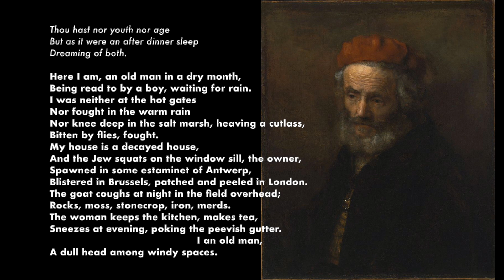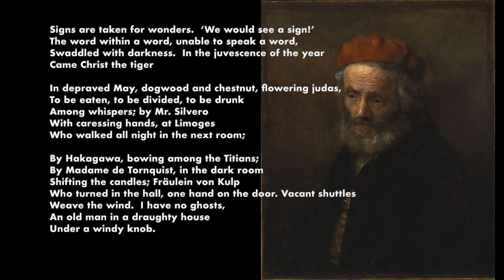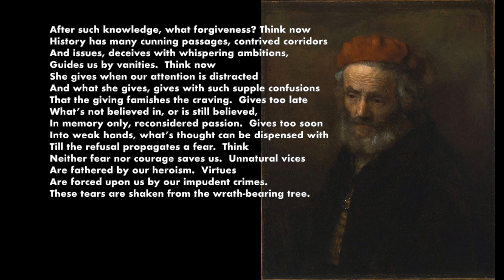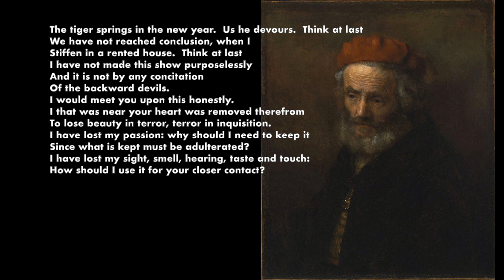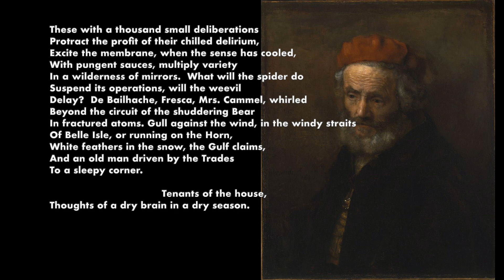T.S. Eliot, Gerontion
"Gerontion" by T.S. Eliot, 1920

Image: Portrait of an Old Man in a Red Hat by Circle of Rembrandt, circa 1650